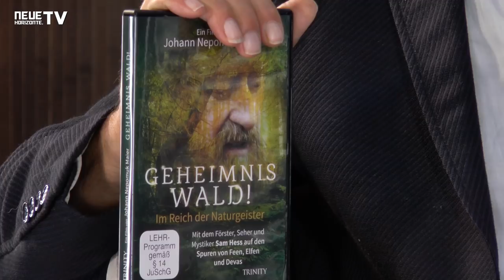Geheimnis Wald - Johann Nepomuk Maier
Götz Wittneben im Gespräch mit dem Autor und Filmemacher Johann Nepomuk Maier über seinen Film "Geheimnis Wald! Im Reich der Naturgeister"
Mit dem Förster, Seher und Mystiker Sam Hess die Geheimnisse des Waldes entdecken. Er spricht nicht nur in Demut mit den Pflanzen, Baum- und Luftgeistern, sondern sieht sich auch als Vermittler zwi- schen beiden Welten – der sichtbaren und der mystischen Welt. Sam Hess kennt die Bedeutung der Feenkreise und deren Aufgaben genauso wie das Familienleben der Bäume und Pilze. Er weiß um die Mystik der Feen, Sylphen, Elfen und Devas. So gibt er nie dagewesene Einblicke für Menschen mit ei- nem besonderen Gespür für Wahrheiten. Erleben Sie mit, wie die Natur unsere Sinne öffnet und wir sie als das er- kennen, was sie schon immer war – ein Lebensraum voller wundervoller Wesenheiten, der Wissen in unbegrenzter Fülle bietet.

Seit seiner frühsten Kindheit nimmt Sam Hess Bereiche wahr, die jenseits unserer Sinne liegen. Für manche Men- schen eine Illusion, für andere, die eine ähnliche Gabe besit- zen, etwas ganz Normales. Sam Hess ist aufgewachsen mitten in den Schweizer Bergen, am Ende der Welt, in der Stille der Natur, am Fuße vom Engelsberg. Neben einem kleinen Bachlauf verbrachte er sei- ne Kindheit. Die Natur war und ist Programm, Lebens- und Arbeitsumfeld und so erlernte er den Försterberuf von der Pike auf, wie sein Vater und Urgroßvater auch.

Für seine Familie und ihn ist seit jeher die Natur beseelt und kein für den Menschen gemachtes Buffet, am dem man sich nur nach Lust und Laune bedienen kann. Es geht ihm vielmehr um ein Geben und Nehmen – im Einklang mit den tieferen Gesetzmäßigkeiten des Seins. Schon als Heranwach- sender sprach er mit den unsichtbaren Wesen in der Natur. Ob Boden, Wasser oder Luft – alles ist für ihn bewohnt und beherrscht von feinstofflichen Wesenheiten, die schon da waren, lange bevor der Mensch die Bühne der Erde betrat.

Diese Dokumentation nimmt Sie mit auf eine Reise ins Un- bekannte – in eine Sphäre, in der Zeit, Raum und Dimensio- nen zu verschmelzen beginnen. Werden Sie Zeuge, wenn die Zeit zum Stillstand kommt und erleben Sie, dass alles Eins ist.